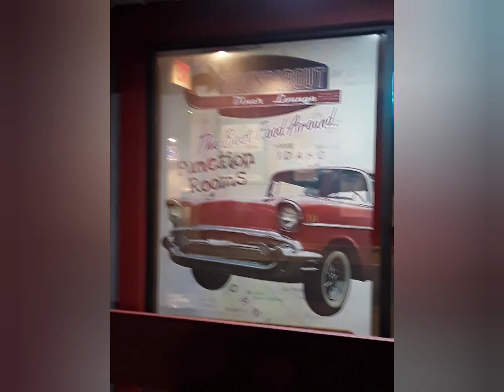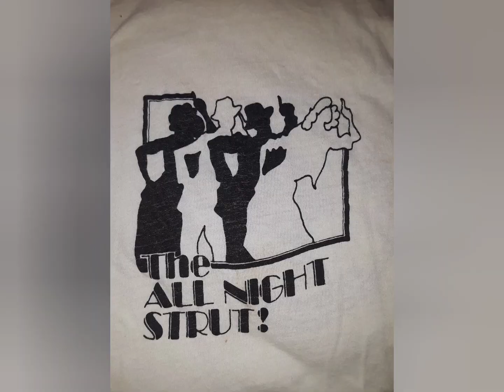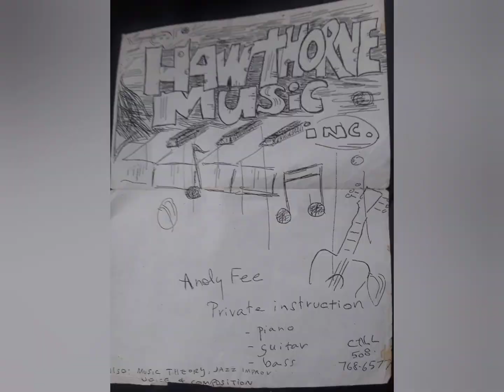N Andrew Fee-Better Than Growing Old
A song by N Andrew Fee and Jimmy Madsen... recorded July 1995 at Chateau Royale, Peabody, MA

N Andrew Fee - piano/keyboard